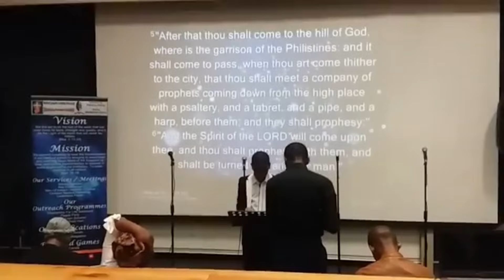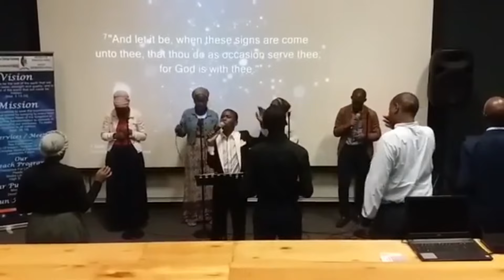14 Year Old Kwanele Madise at UKZN | "Change Your Position" Powerful Sermon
This will open your eyes and revive your faith in a divine way